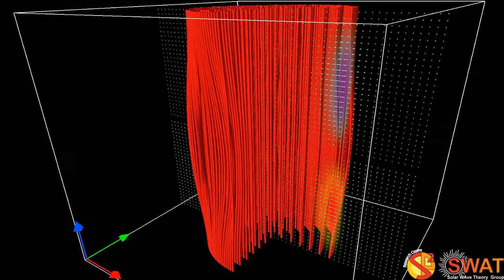Magnetic Flux Tube - Fluting Mode 4 - Fast Branch 1 - Vertical Cut